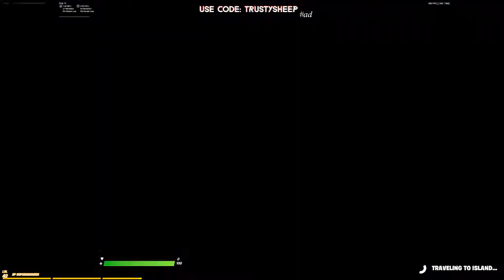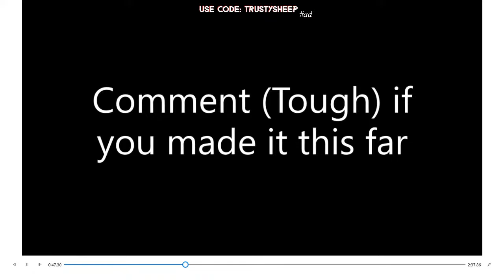🔴*LIVE* 1st stream with edit on release! Use code TrustySheep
Epic TrustySheep: The Trusty Sheep channel is a FUN, Fortnite, family-friendly zone!
There'll be laughter & loud noises! No bullying, no cussin', no fussin' or sayin OMG, plzzzz!   If you're playin' Fortnite & wanna play me, just add me!

THANK YOU for your friendship & support! Jesus Loves You!

- Ya Boi Trusty!
Believe & be baptized! Mark 16:16
LUKE 15:3-7 Check this out!  YOU MATTER!

I AM Trusty Sheep:
Trusty 羊, TrustySheep_YT TrustySheepYT TrustySheep CFPTrustySheepYT

ZSVJY4 Trusty Sheepclean gaming channel for preteens & adults : fun & entertaining - currently playing fortnite